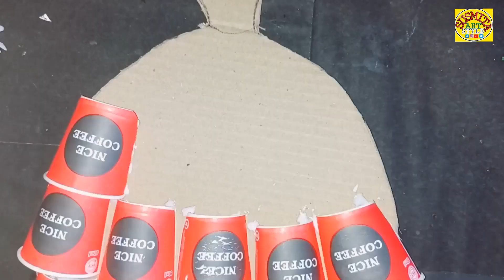Very Unique Doll Wallhanging Craft Using Paper Cups/Home Decoretion With Paper Cup/Best Out Of Waste